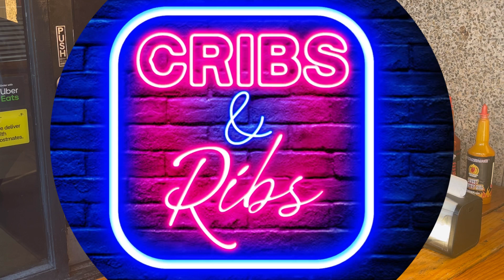Cribs and Ribs BBQ Joint Highlight: Rollin' Smoke, Las Vegas, Highland Drive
This review just about killed me!  I tried the "all you can eat" menu, and when I left -I put the "rollin" in Rollin Smoke, because I damn near had to be rolled out in a wheelchair!!  This place is soooo good.  Check me out while I try almost everything on the menu.
Everything was delicious. The differences between this Arkansas-style BBQ and Carolina BBQ were subtle, but really shined through on the beef dishes. If you get a chance to try one thing- you gotta get the BEEF RIBS!
If you, or anyone you know, is contemplating a move to or from Las Vegas, I'd love to hear from you!  I am a full-service Realtor; I specialize in selling homes and representing buyers in the home buying process.  I can also assist qualified renters in finding and showing property available for lease.  Call, Text, or Email and we'll chat soon!
Steven Wickett | ERA Broker Consolidated | lic#S.0190731
For a free, automated home valuation, or to see resale homes in the Las Vegas area, visit cribsandribs.com
To view new construction homes in the Las Vegas area, visit showing
follow me on LINE and Smule @BaldCrooner